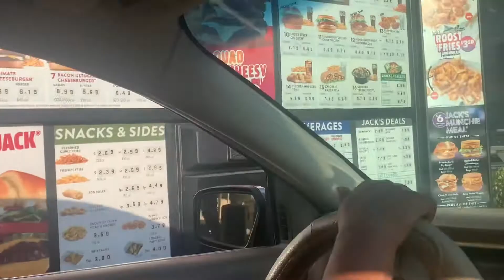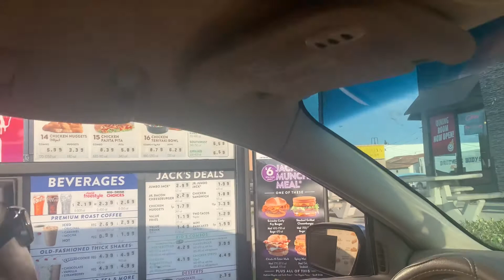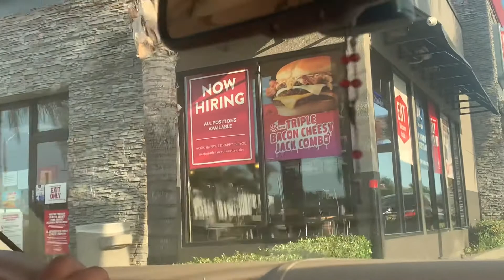Jack in the Box Drive Thru in Santa Fe Springs Ca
Imperial And Carmenita in Santa Fe Springs Ca